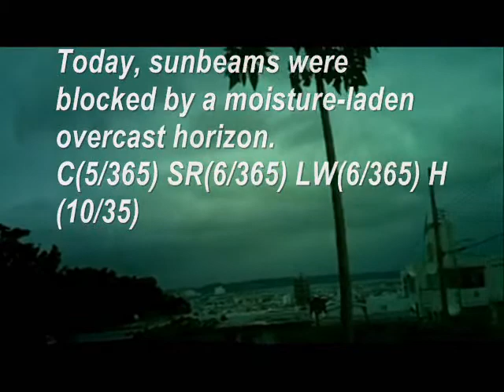Today's Current WE-ther - Okinawa 2012 - 26 May